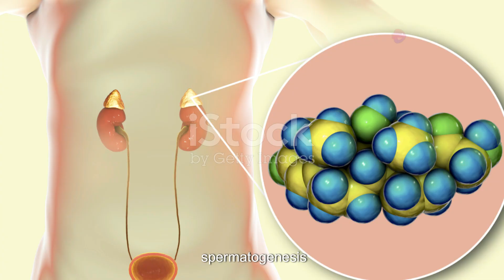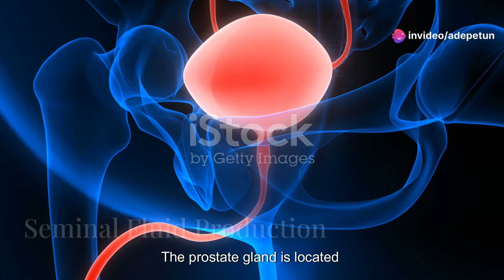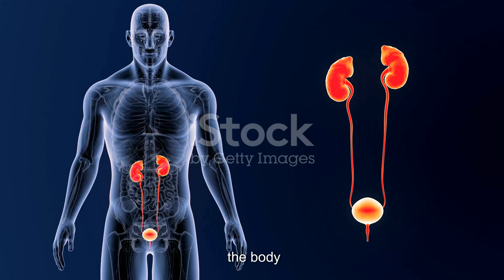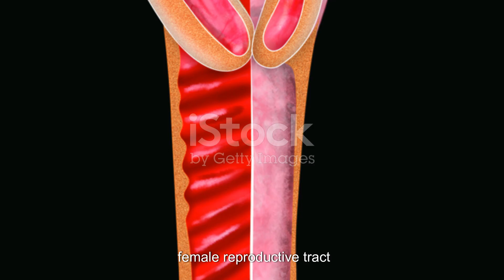BIOLOGY- TOPIC- Male Reproductive System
The male reproductive system is a complex network of organs, each playing a crucial role in the process of reproduction. These organs are primarily involved in the production, storage, and delivery of sperm, as well as the production of male sex hormones. The major components of the male reproductive system include: Testes (Testicles); etc.